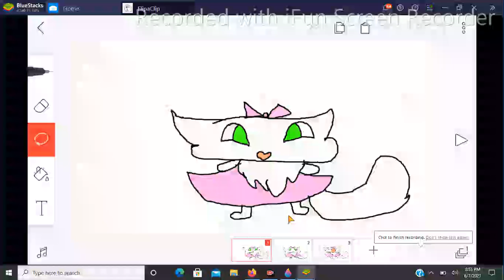my bed time at 8:00 but....